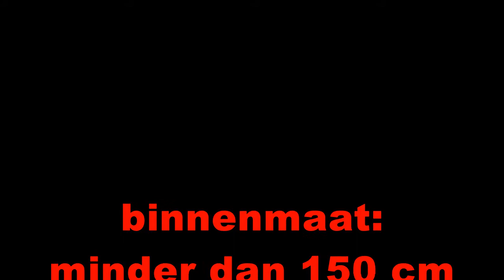lift OBA Bijlmerplein